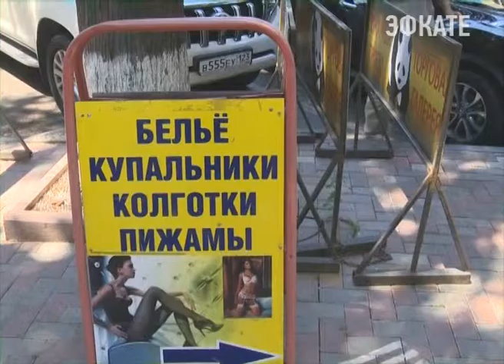Сочинских предпринимателей попросили освободить парковки Новости Сочи Эфкате